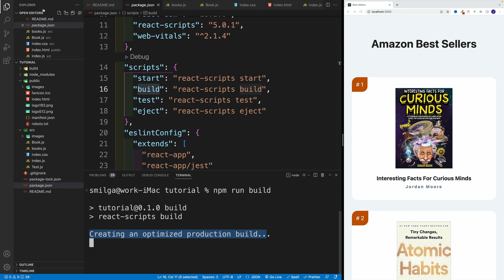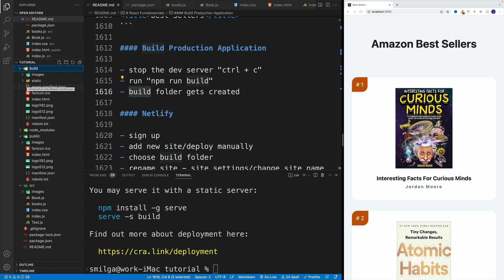React 18 Tutorial - Build Folder